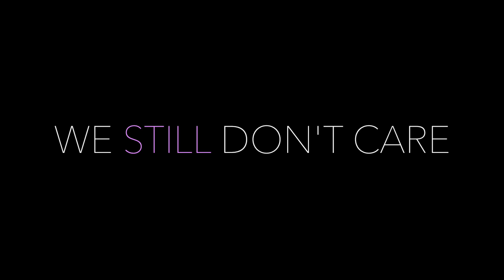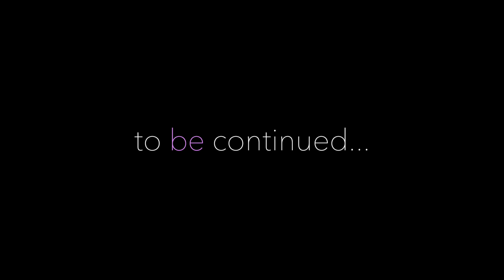WAB - We Still Don't Care (ep 4)